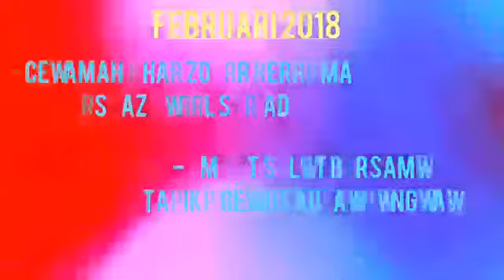Aktiviti Masjid Ar Rahah Sepanjang Tahun 2018